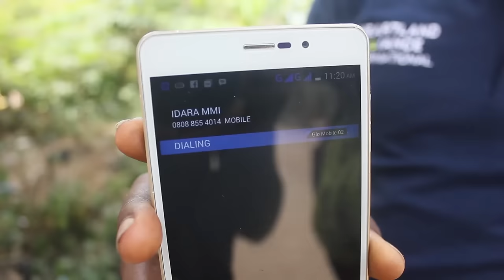MC Galaxy - HELLO VIDEO REHEARSALS IN CALABAR